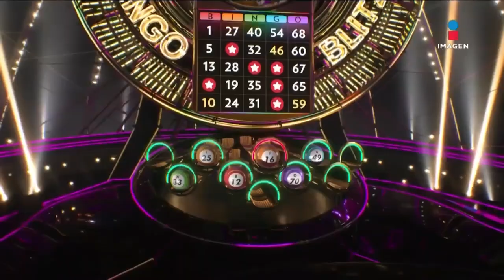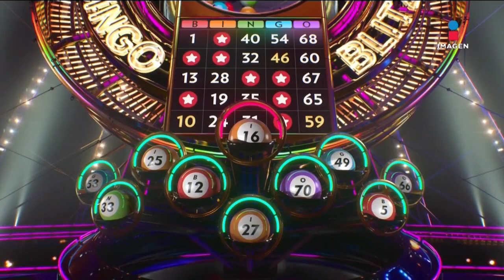ManuNNA y Erick INVENTAN el canto ganador, ¿lograrán hacer bingo? | Bingo Blitz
ManuNNA y Erick INVENTAN el canto ganador, ¿lograrán hacer bingo?

No te pierdas Bingo Blitz todos los sábados a las 10:30 p.m. por Imagen Televisión.